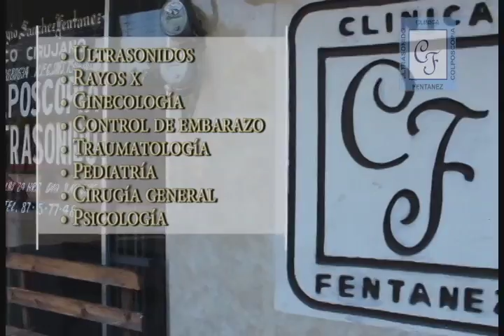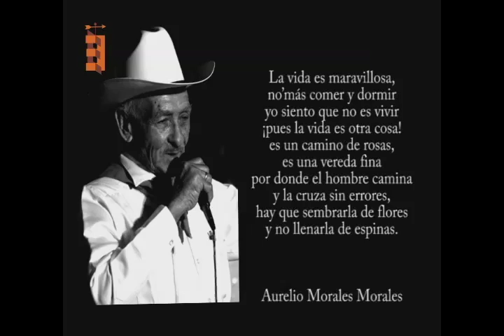PRÉSTAME TU RECUERDO 15 DE MARZO DE 2016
TEMA: -El Instituto de yoga, gran fraternidad universal invitan a una platica sobre los beneficios de ser vegetariano.